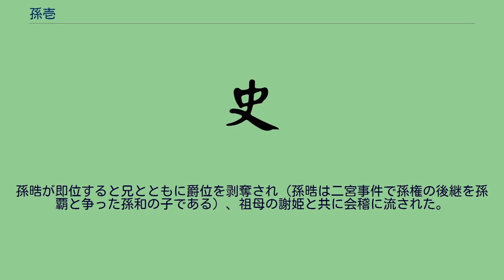孫壱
孫 壱（そん いつ）は、中国三国時代の呉の皇族・宗室であり、同姓同名の二人が存在する。
本人同士の血縁としては、祖父同士が叔父と甥ということになる（沙羡侯孫壱の祖父の孫静は宛陵侯孫壱の祖父の孫権の叔父）。
孫壱（? - 259年）は、三国時代の人物。
呉の宗室の一人。
父は孫奐（庶子）。
兄は孫承。
弟は孫封。
妹は女子二人（滕胤妻・呂拠妻）。
234年に父が死去し、その跡を継いだ兄も243年に没したため、庶子の孫壱が採り立てられた。
夏口を守備し、鎮南将軍となり軍権を任されていた。
諸葛恪が誅殺されると、孫峻の命令で朱績・全熙と共に、公安に駐屯していた諸葛融を攻撃し、自殺に追い込んだ。
この功績で鎮軍将軍となり、仮節を与えられた。
従子の孫綝（伯父の孫暠の孫）が実権を握ると、それに反発した滕胤と呂拠が謀反を起こしたが討伐され、弟もこの件に関与していたため自殺した。
孫壱の妹二人が滕胤と呂拠に嫁いでいたため、孫壱本人も孫綝に疑われるようになった。
257年、孫綝は魏での諸葛誕の反乱を支援するため寿春に出兵したが、その一件に託け孫壱を排除しようと考え、朱異に命じて孫壱を攻撃させた。
孫壱は朱異の軍が武昌まで来たところでその意図に気づき、部曲千人と滕胤妻を引き連れて魏に亡命した。
魏においては車騎将軍・儀同三司に任命され、また呉侯にも封じられた。
さらに曹芳（斉王）の貴人の邢氏（曹芳は存命だったがすでに皇帝を廃位されており、それで離縁同様になっていたと見られる）を与えられるなど、再三の厚遇を受けた。
しかし、邢氏が嫉妬深く乱暴をよく働いたため、259年にそれを恨んだ家臣によって殺害され、その時に孫壱も巻き添えとなり殺されてしまった。
孫壱（生没年不詳）は、三国時代の人物。
呉の皇族。
祖父は孫権。
父は孫覇（魯王）。
兄は孫基。
孫晧が即位すると兄とともに爵位を剥奪され（孫晧は二宮事件で孫権の後継を孫覇と争った孫和の子である）、祖母の謝姫と共に会稽に流された。